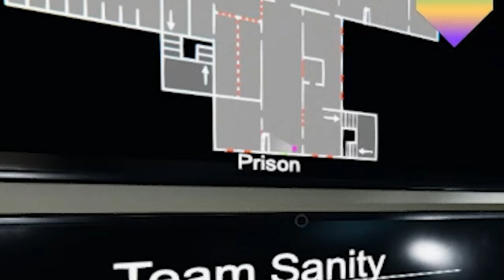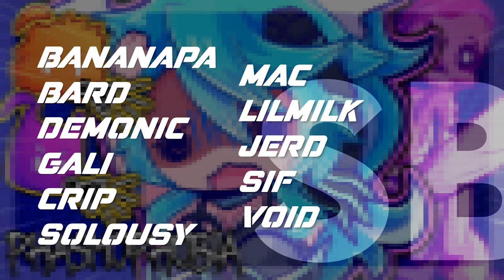Twitch TTS got me killed | Phasmophobia Bullsh!ttery #7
Oof I havent uploaded a Phas video in awhile and this is the 7th one LMAO

• •°• featured •°• •
Crip The Shroom
Jerdy
CPT Whisk3rs
Gritty the God
Therakas

• •°• date •°• •
October, 2021